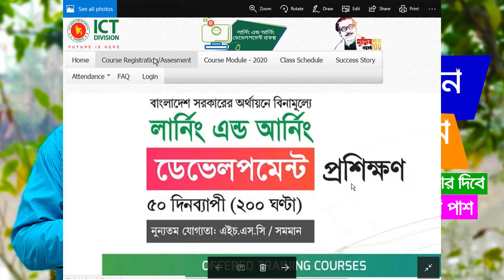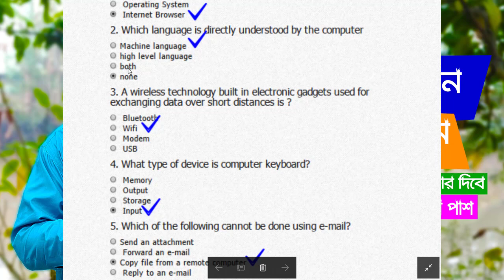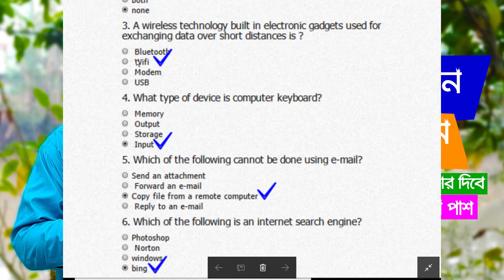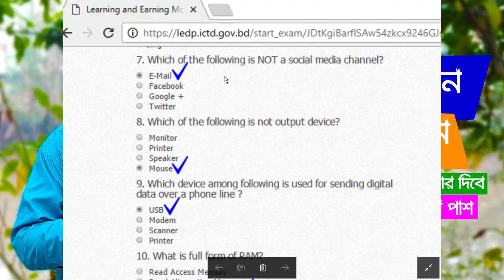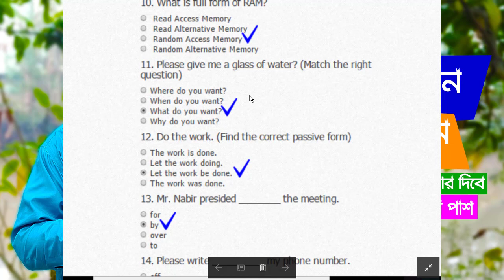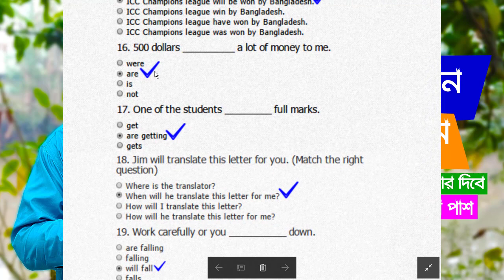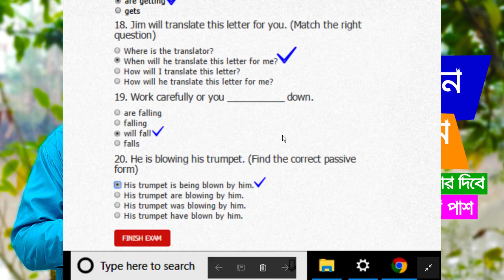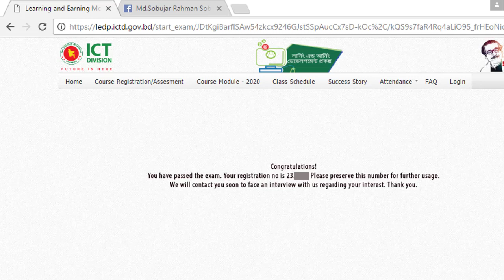LEDP Admission Online Exam Question Paper with Answer | Graphic Design Free Course Resistration 2020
Ledp Exam Question Paper Sheet with Answer Sheet download link

LEDP 2020 you need to join LEDP Graphic Design Free Course Training

সরকারিভাবে ফ্রি প্রশিক্ষণ কোর্সটি সরকারীভাবে সম্পূর্ণ বিনামূল্যে এবারের LEDP তে সারা বাংলাদেশের সবকটি জেলা, উপজেলা ভিত্তিতে ৪০ হাজার প্রশিক্ষণার্থীকে প্রশিক্ষণ দেওয়া হবে এ কার্যক্রম সুষ্ঠুভাবে পরিচালনার লক্ষ্যে একযোগে দেশব্যাপী প্রশিক্ষণার্থীদের অনলাইন রেজিস্ট্রেশন ও প্রশিক্ষণার্থী নির্বাচনের জন্য পরীক্ষার ব্যবস্থা করা হয়েছে। Welcome to Professional Outsourcing Course 2020 Learning & Earning Development Project Category :
1. Graphic Design
2. Web Design and Development
3. Digital Marketing

Registration & Online Exam:

➤Step-01: Registration •

Fill up the online registration form. During the registration you need to select the district name where you want to do the training course, choose the course name, Basic personal information, Email ID, Mobile Number, National ID or Birth Registration Number, permanent address and passport size photograph, etc. • Submit the registration.

➤Step-02: Online Examination • After submission of the online registration form, a set of random questions will be view with basic IT and English language. • A Timer will view the remaining time. • Select the right answer from multiple-choice questions within the time. • Click the Finish Exam button. • You will show the result.

LEDP Full Course Details || Exam Question type and passing method

Graphic Design free course 2020 Ledp Exam Question Answer Update 2020 LEDP Full Course Details, Exam Questions type and passing method

Hi, I am Md Sujon Mahamud. I am  student

I want to Help Everyone For Expert In Graphic Design and Freelancing. Now a day Freelancing Is the most popular Profession in the Young People. Bangladesh is one of the most Foreign remittance earning countries in the World. So This is a very important profession for our Unemployment Talent Boys and Girls. ☚☚☚☚ __________________________________________________ This channel you will get the Video About
★ Adobe Photoshop
★ Adobe Illustrator
★ Microsoft Office
★ Fiverr, Upwork, Freelancer, Outsourcing & FreelancingTutorials
★ Payoneer
★ Educational Video &
★ Islamic Video ETC Md Sujon Mahamud